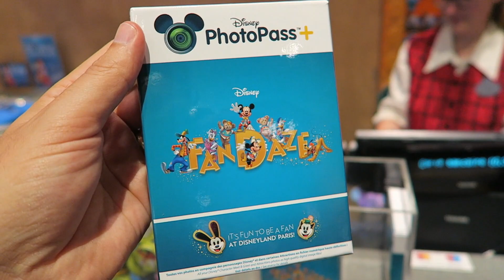Disney FanDaze : Complete Overview of this night filled with Fun and Rare Characters !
Disney FanDaze : My Complete Overview of this night filled with Fun and Rare Characters !

This is how my night went...